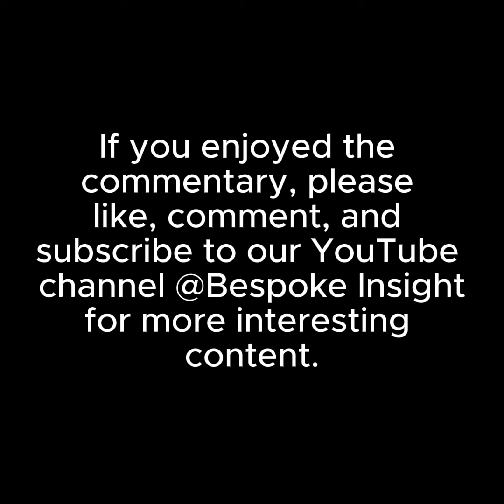Ngolo Kante Wins Man Of The Match Award Again After A Steller Performance Against Netherlands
N'Golo Kante is back in the spotlight! After a year away from European football, Kante has returned to the French national team in spectacular form. Injury-free and in top shape, the 33-year-old midfielder has earned two Man of the Match awards for his stellar performances against Austria and the Netherlands in Euro 2024.

Kante's move to Al Ittihad has helped him maintain his fitness, allowing him to shine on the international stage once again. In France's 0-0 draw with the Netherlands, Kante showcased his ability to carry the ball and add variety to the midfield, proving to be the fulcrum of Didier Deschamps' squad.

Watch as we break down Kante's incredible journey back to the French team, his impact on the field, and what this means for France's chances in Euro 2024. Don't miss out on Kante's inspiring comeback story!